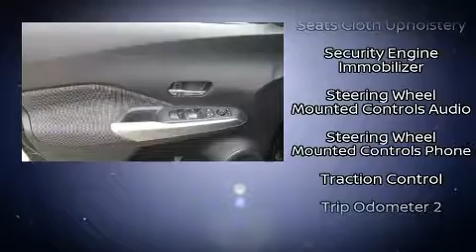2019 Nissan Kicks SV in Glasgow, KY 42141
Gillie Hyde Ford Lincoln Inc.

Step into the 2019 Nissan Kicks. With fewer than 15,000 miles on the odometer, this 4 door sport utility vehicle excels in its class, and is equipped to provide comfort, safety and style. It features a continuously variable transmission, front-wheel drive, and an efficient 4 cylinder engine. Comfort and convenience were prioritized within, evidenced by amenities such as: a tachometer, air conditioning, fully automatic headlights, blind spot sensor, remote keyless entry, cruise control, and 1-touch window functionality. Audio features include an AM/FM radio, steering wheel mounted audio controls, and 6 well positioned speakers. Nissan also prioritized safety and security by including: dual front impact airbags with occupant sensing airbag, front side impact airbags, traction control, brake assist, ignition disabling, and ABS brakes. For added security, dynamic Stability Control supplements the drivetrain. We pride ourselves in consistently exceeding our customer's expectations. Please don't hesitate to give us a call.